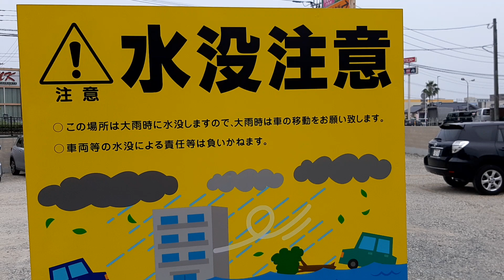私が通院してる病院。🏥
バックに音楽が入るとダメなのね。😲